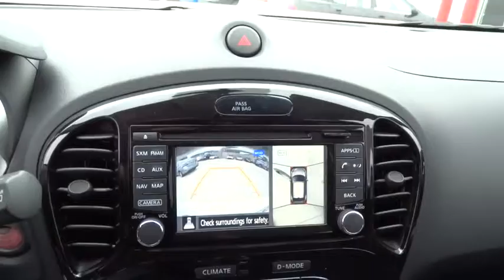2015 Nissan JUKE San Antonio, Austin, Houston, New Braunfels, Helotes, TX N51197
2015 Nissan JUKE

Gunn Nissan
12838 San Predro